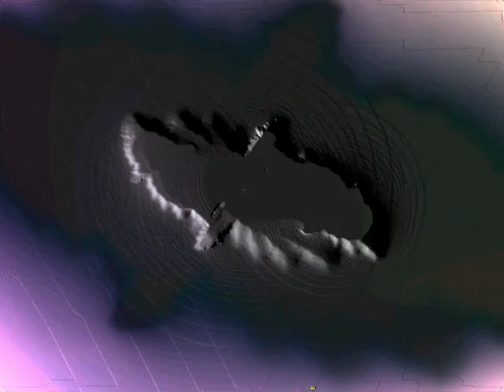Skinny - Acid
Trippy, funky break beat creation from the studio of The Van Jammers. If you like this please let us know. Made on sonic foundry-Acid with milkdrop visuals. New and original. Please rate.